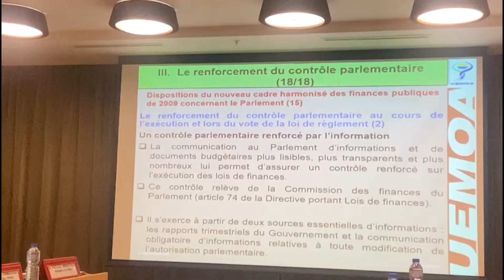Le Flash de 10 Heures de RTI 1 du 18 mai 2023 par Juliette Weah